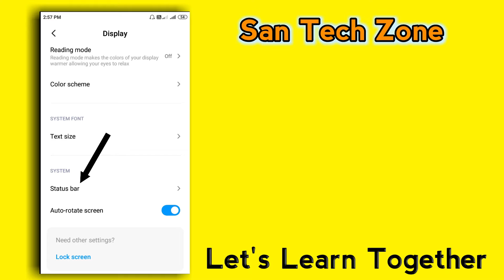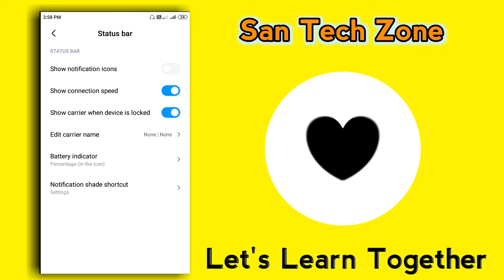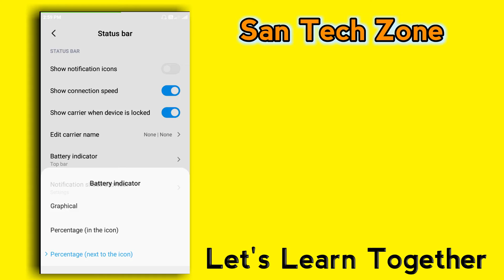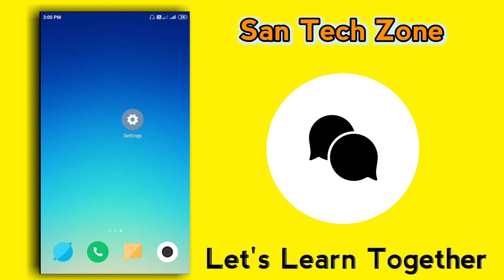How To Change Battery Indicator || Phone Me Battery Indicator Ko Kaise Change Kare || SanTechZone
How to change battery indicator..